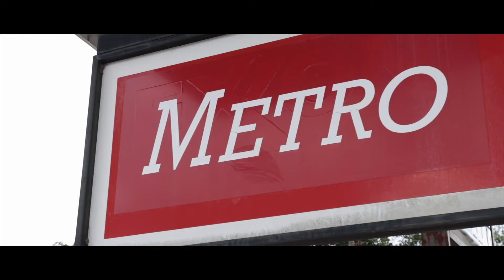MacTray - Metro (Shot